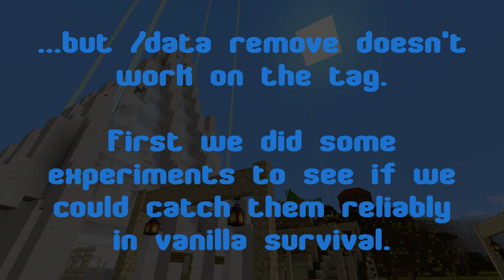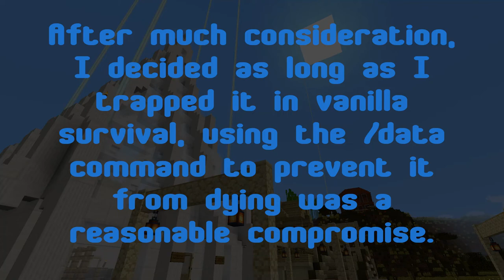Teh3l3m3nts Zoo - Creature Capture - 25 - Vex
The entire zoo project was done with survival methods...except the Vex.  I can catch them, capture them, name tag them...but they have an attribute called "LifeTicks" from the time the Evoker spawns them, and for their life it decrements until it gets to 0 when they die.  There is no way around this; witches won't make healing potions for them, potions aren't fast enough...they just have to die.

To keep them alive, I used the /data command to remove the LifeTicks attribute from the entity.  It's the one big asterisk in the zoo project for NOT doing it in survival.